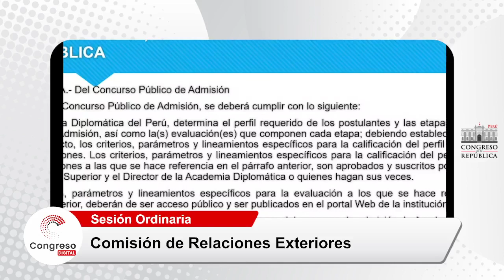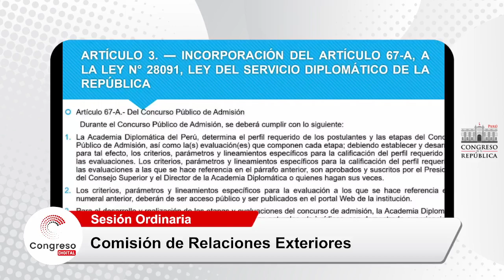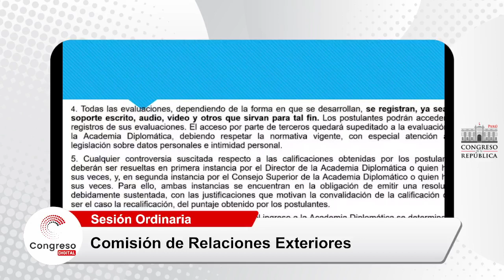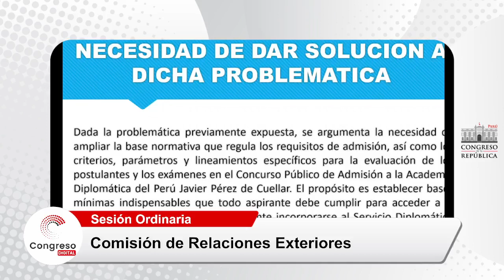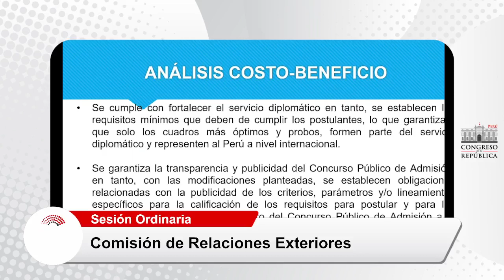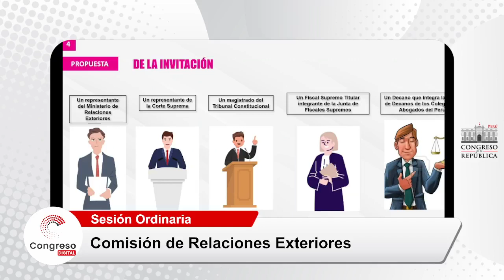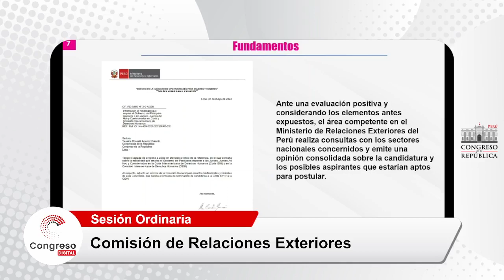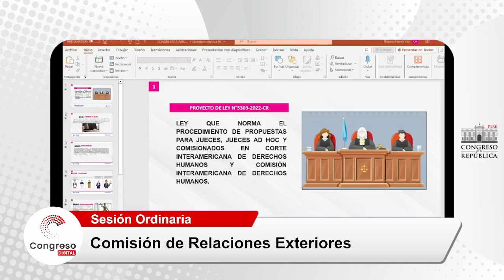Comisión de Relaciones Exteriores - 20/11/2023.